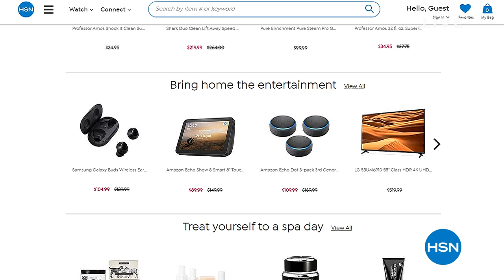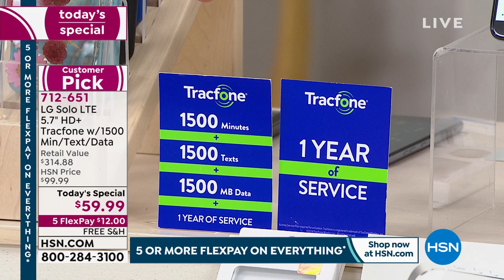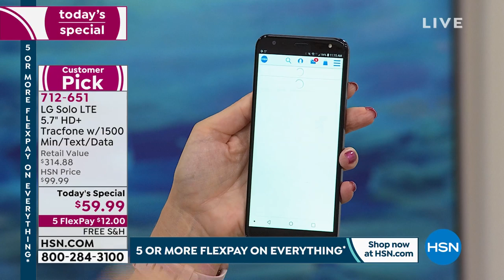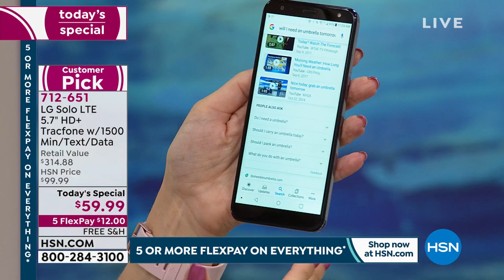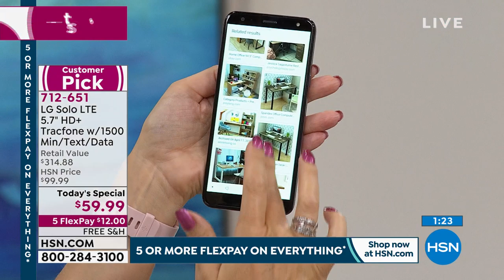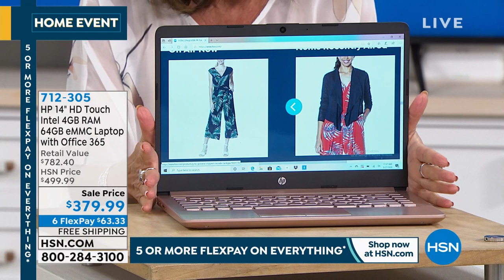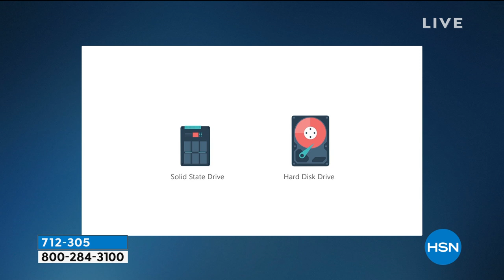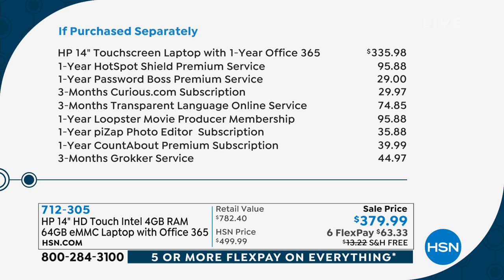HSN | Electronic Connection featuring TracFone 03.27.2020 - 11 AM